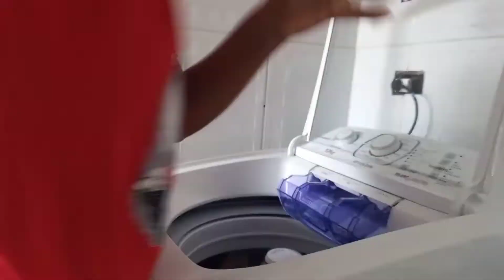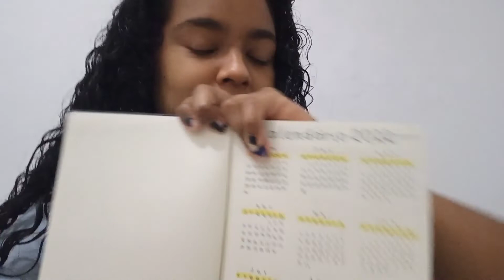VLOG Organizando a casa | Raquel Oliveira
Oii gente!!

Primeiro vídeo do ano! E começamos com uma faxininha leve e um papinho com você.

Blue Window - Jeff Kaale
North Oakland Extasy - Squadda B
Golden Days - Philip E Morris
Beach - Jeff Kaale

Blue Dream - Cheel (Youtube Studio)

SOBRE MEU CANAL:
Oi eu sou a Raquel! Criei o meu canal para tentar ajudar as pessoas que vão ou que estão com vontade de morar sozinhas e também mostro um pouco da minha rotina no dia a dia. Espero que meu vídeo te ajude de alguma forma. Seja muito bem-vindo (a)!